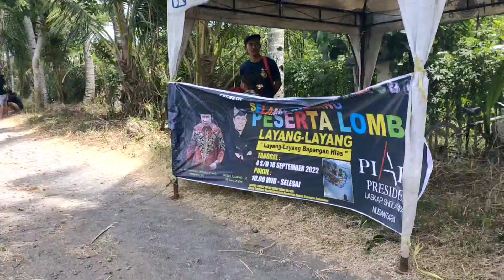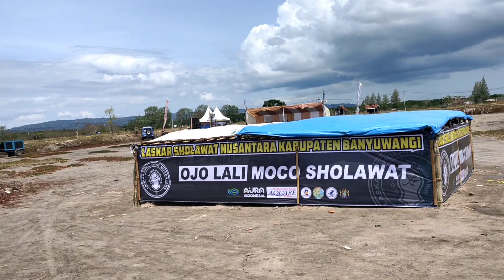festival layangan terbesar se jawa timur tembus 2 minggu